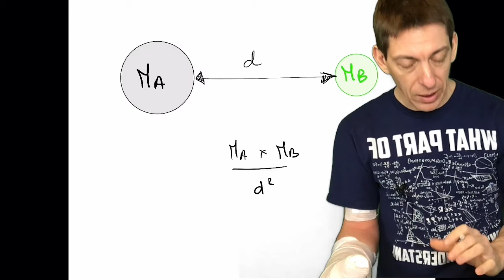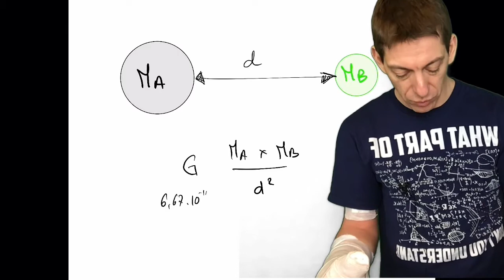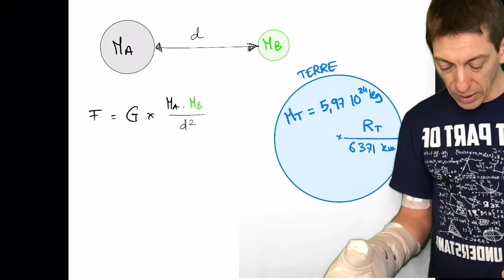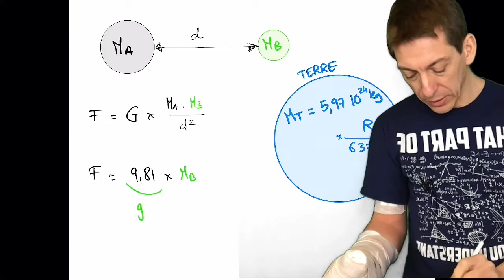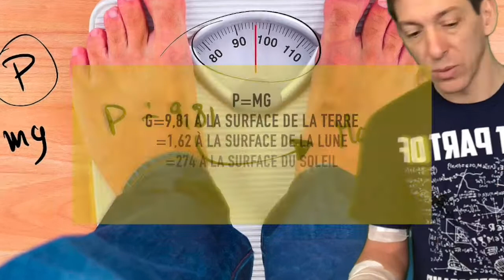Poids ou masse ?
Quand on monte sur la balance , est-ce que celle-ci mesure et nous indique notre poids ou notre masse ?